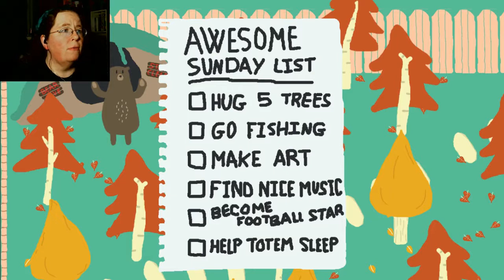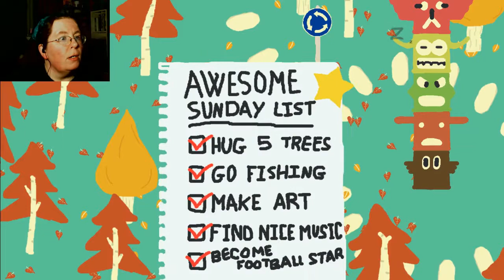Bear With Me -- I'M AN ADORABLE BEAR!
Rawr! I'm a bear! This adorable game has you working through your ursine to-do list. Short but very relaxing! I really love this bear! He is so, so cute!

Background Music (prior to the bear's shaking down the music pole!): Backpacking by Silent Partner

Outro: Days Are Long by Silent Partner